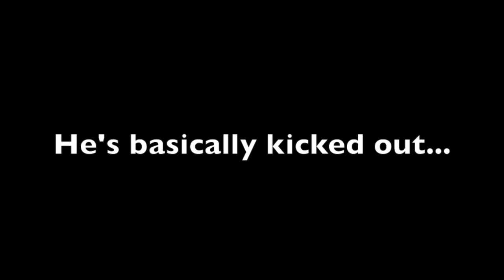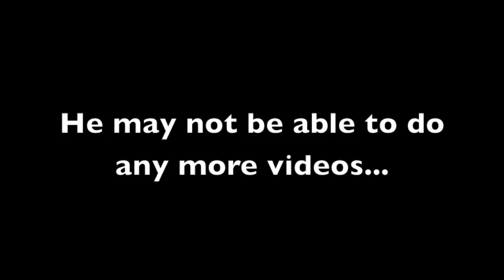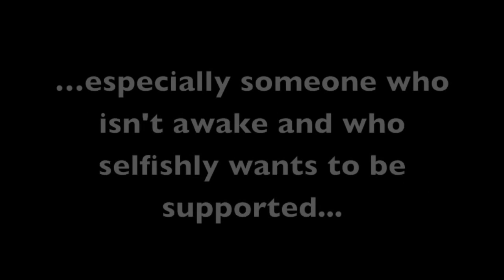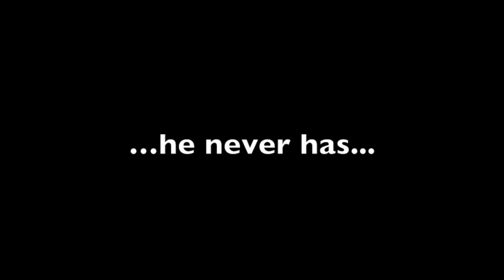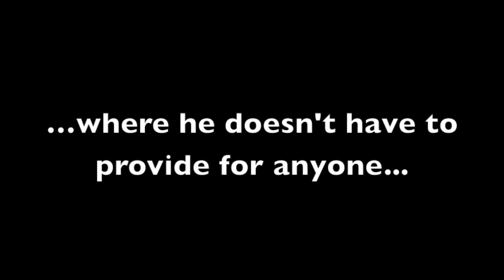Please help G4T Part 2